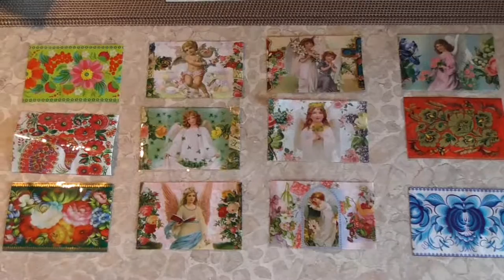ПАСХА к нам идет!/Easter come 2016 [Mysa Marysa]